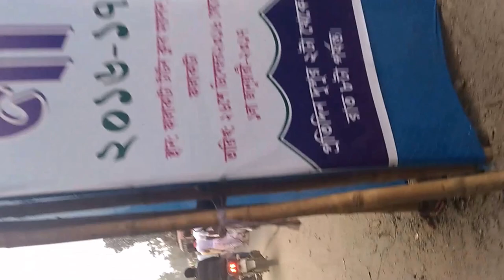Book Fairs Falakata 2018